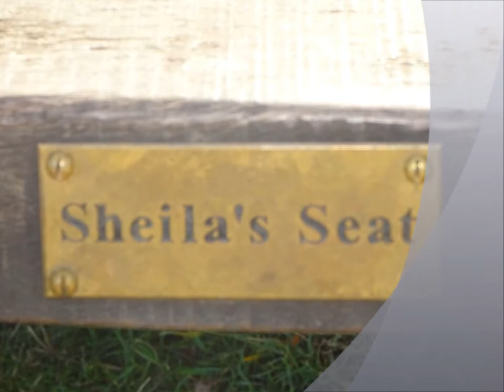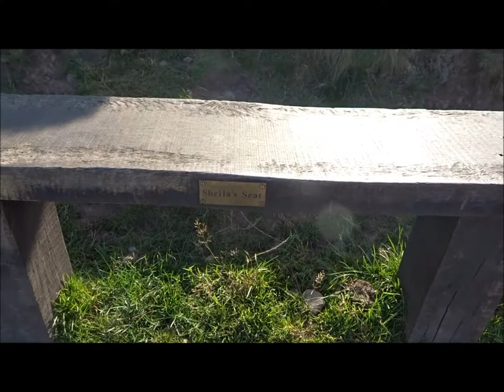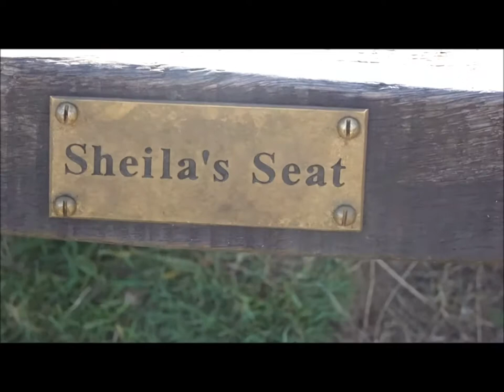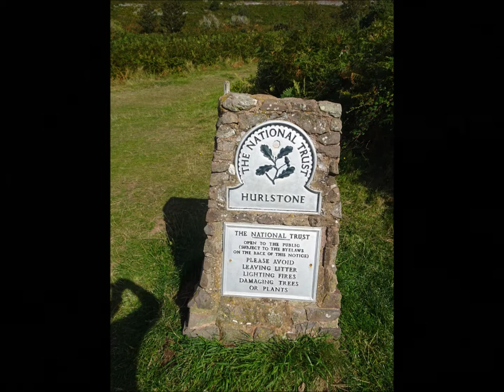Porlock Visit, Day 5 & 4, Video 34,' Sheila's Seat At The Top of Hurlestone Combe' by Sheila, Septem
I arrive at 'Sheila's Seat' again having arrived at this point the day before after the main Hike along the rugged path from Minehead. However, yesterday 2 people were sat here admiring the views as I was able to do on the 15thsept after climbing up Hurlstone cliffs.. Magnificent views folks-- a great feeling to end the 5 day hike The end of the video shows me descending down Hurlstone combe but this is just a repeat from the day before--I didn't see the point of videoing it again so soon. A few more videos to follow as I ramble up the Pebble beach and marshes to end the day